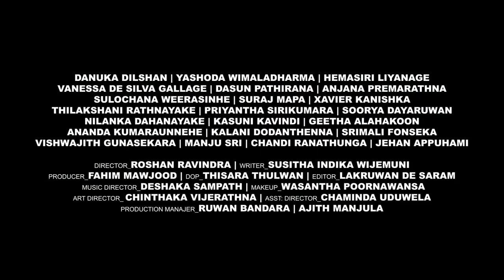Thanamalvila Kollek (තණමල්විල කොල්ලෙක්) - Official Trailer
Roshan Ravindra’s maiden direction, ‘Thanamalwila Kollek’, An Outstanding teleplay with Dhanuka Dilshan, Yashoda Wimaladharma, Hemasiri Liyanage, Sulochana Weerasinghe, Ananda Kumara Unnahe, Kalani Dodamtanna, Suraj Mapa, Thilakshini Ratnayake, Dananjaya siriwardana, Kasuni Kavindya, Wishwa gunasekara, Vanessa De Silva, Dasun Pathirana, Angila Gallage, Anjana Premaratna, Sirimali Fonseka, Soorya Dayaruwan, Preema Liyanage, Nilanka Dahanayake, Zsolt Szalai, Erich Funck, Priyantha Sirikumara, Dilip Kumara, and Xavier Kanishka.